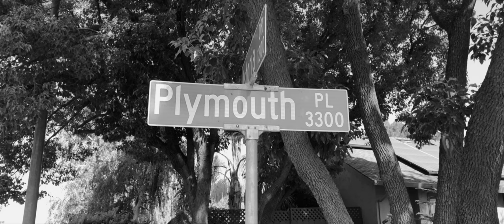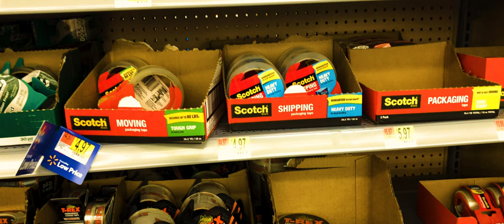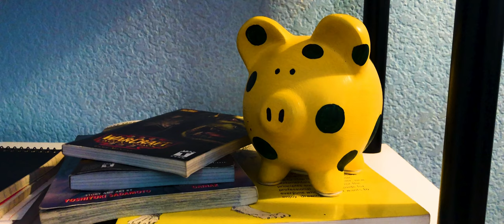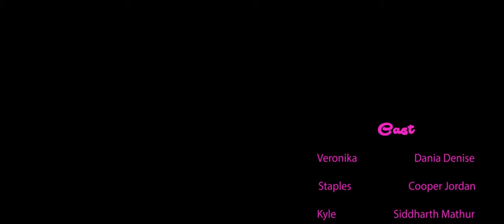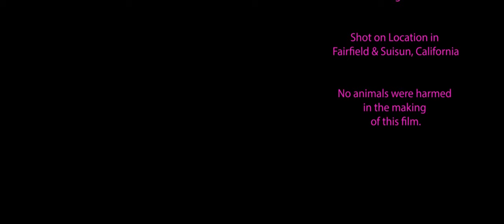The Request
Veronika and her rag tag team, Staples & Kyle, have dreamed about getting into organized crime. After finally getting "a request" from the local Capo, they find out that it's not exactly what they expected.

Written & Directed by: Robert Carrera

Starring: Dania Denise, Cooper Jordan, Siddharth Mathur, Alexa Ponciano & Michael Anthony Bizer.

Director of Photography: Andrea Lea Martzipan

Produced by: Robert Carrera, Dania Denise & Shirley Liang

Think Post Productions in association with Street House Films.